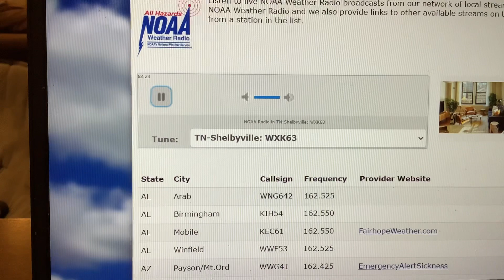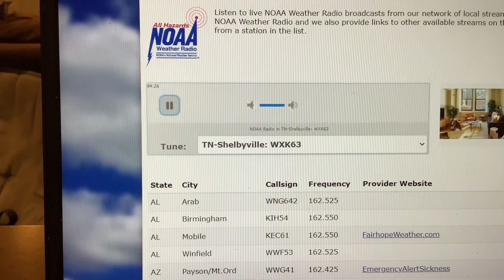EAS #1,272 Online NOAA Weather Radio Tornado Warning #7 5/8/24